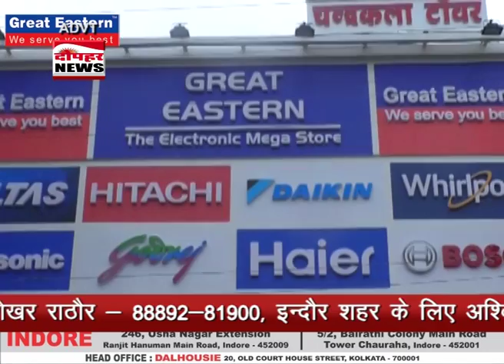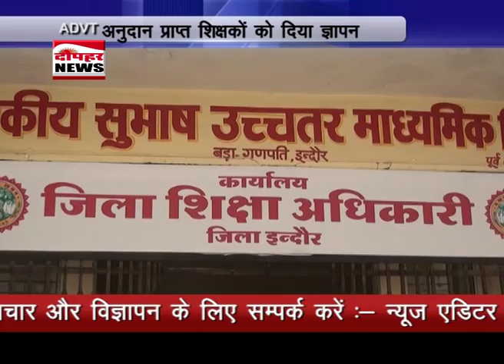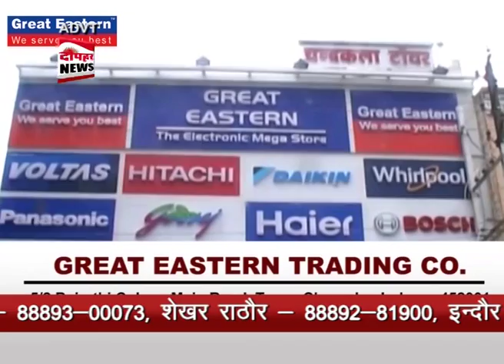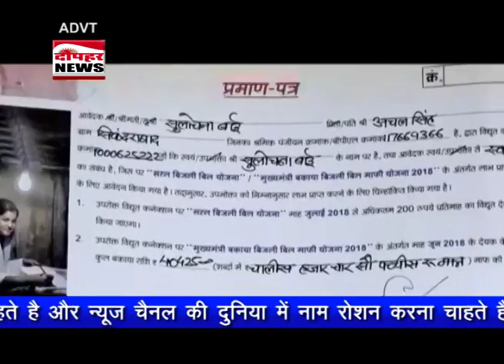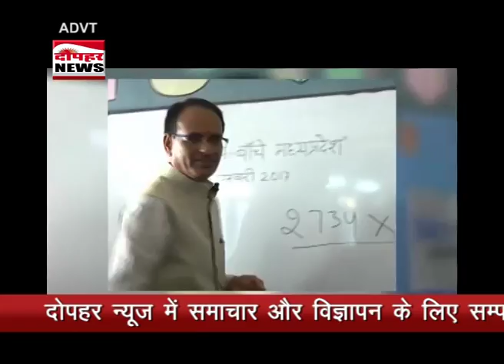देखे खास खबरे सिर्फ DOPHAR NEWS -31-08-2018